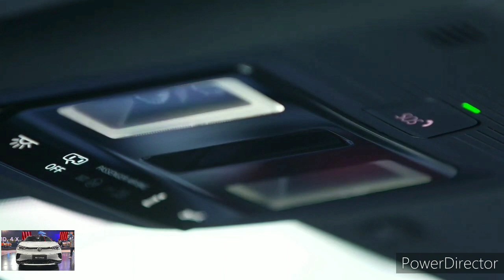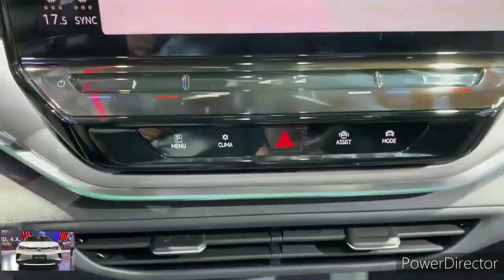2024 Volkswagen ID.4 vs 2023 Volkswagen ID.6: Comparison Test!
2023 Volkswagen ID.8 vs 2023 Volkswagen ID.6 Comparison.

Although we haven't seen any images of it yet, Volkswagen has confirmed a three-row SUV will soon launch on its electric-vehicle architecture. The family-friendly SUV will be called ID.8 and we expect it to share styling with the slightly smaller ID.6 (shown above) that was unveiled for the Chinese market. The ID.8 will be much larger than the ID.4, putting it into contention with mid-size SUVs. It will have three rows of seats and seating for up to seven riders. Rear-wheel drive will likely be standard, but a dual-motor, all-wheel-drive arrangement will probably be optional. It's currently unclear how big of a battery Volkswagen will offer here, but in China buyers of the smaller ID.6 can choose either a 58.0- or 77.0-kWh pack, with a driving range of up to 365 miles with the larger of the two. Given the popularity of three-row crossovers, VW would be wise to bring the ID.8 to market soon, and we expect to see it as a 2023 model.

The ID.8 is all-new and will be the largest of Volkswagen's ID models when it goes on sale. More information should be available closer to the SUV's on-sale date.

The Volkswagen ID.6 is one of several MEB-based Volkswagen models produced in China and currently sold solely in China, but it might change as export to Europe are reportedly under consideration.

Let's take a look at this model in an interesting review by Wheelsboy, which had an opportunity to check a top-of-the-line Prime version, in a 6-seat configuration (the base is 7-seat).

The Volkswagen ID.6 is a very similar car to the Volkswagen ID.4, just bigger. The most important difference is the length difference - 30 cm. That's enough to add the third row, but do not expect a lot of space, especially legroom in the back or even air conditioning vents. It's mostly for kids.

The Volkswagen ID.6 prices in China vary from $37,500-$52,000 depending on the version and trim, which is considerably more than in the case of ID.4: $31,000-$43,000.

Electric motor options and battery options are basically the same as in the case of ID.4 (see specs on the bottom of this post). It's also noteworthy that the ID.6 exists in two almost identical versions: ID.6 CROZZ, produced by FAW-Volkswagen and ID.6 X, produced by SAIC Volkswagen.

According to Wheelsboy, the ID.6 is a solid product, but it inherited some of the quirks of the ID. cars, like annoying capacitive touch buttons or nonintuitive infotainment system.

Inside, the overall interior fit and finish is good, but in the case of materials, there are hard plastics here and there, and in general it does not appear to be on par with some the other electric cars in the ultra-competitive Chinese EV market. Maybe the upcoming Audi Q5 e-tron version will be nicer?

The driving experience is positive, but in this regard Wheelsboy asks whether "good" is good enough, especially if Volkswagen intends to go electric on a mass scale?

2023 Tesla Model X2023 Volkswagen ID.8, 2023 Volkswagen ID.8 interior, 2023 Volkswagen ID.8 exterior, 2023 Volkswagen ID.8 usa, Volkswagen ID8, ID8, VW ID8, VW ID.8, Volkswagen ID.8volkswagen id buzz, vw id buzz, id buzz, id buzz review, vw id buzz review, volkswagen id buzz review, id. buzz, id. buzz review, vw id. buzz, vw id. buzz review, idbuzz, idbuzz review, new vw bus, vw bus review, new vw bus review, vw van, volkswagen van, new vw van, doug demuro, demuro, doug de muro2023 Volkswagen ID.8 vs 2023 Volkswagen ID.3, 2023 Volkswagen ID.8 interior, 2023 Volkswagen ID.8 exterior, 2023 Volkswagen ID.8 first drive, 2023 Volkswagen ID.3 interior, 2023 Volkswagen ID.3 exterior, 2023 Volkswagen ID.3 walkaroundid 6 crozz, id6, vw id 6 crozz, vw id6, vw id6 2022, volkswagen id6 2022, vw id6 suv, id6 volkswagen, vw id4 software 3.0, volkswagen id.6, vw id6 x, volkswagen id6 2022 new model, 2022 volkswagen id.6, volkswagen id.6 2022, volkswagen id.6 x, volkswagen id 6 2022 first look, id 4 3.0 software update, volkswagen id.6 2022 exterior, id 3 software update 3.0, id3, id 6, id 4 gtx, vw id.6, volkswagen id.6 2022 interior, 2022 vw id6, 2022 volkswagen id.6x, 2022 vw id 6Teramont X, VW Talagon, VW Teramont X, 2022 Volkswagen talagon, 2022 VW Golf 8, 2022 VW Golf 8 GTI Details, 2022 VW Golf 8 GTI interior, 2022 VW Golf 8 GTI innenraum, new 2022 VW Golf 8 GTI, Neuer 2022 VW Golf 8 GTI, 2022 VW Golf 8 GTI exterieur, 2022 VW Golf 8 GTI facelift, 2022 VW Golf 8 GTI features, 2022 VW Golf 8 GTI google search, 2022 VW Golf 8 GTI price, 2022 VW Golf 8 GTI modell, 2022 VW Golf 8 GTI usa, 2022 VW Golf 8 GTI rendered, 2022 VW Golf 8 GTI Psvw id.6 range, vw id.6 electric suv, vw id.6 x, vw id 6 7 seats, vw id 6 interior, vw id 6 marktstart, vw id 6 technische daten, vw id 6, volkswagen id.6 x, volkswagen id.6 roomzz, volkswagen id 6, vw id.6 2022, vw id.6 2023, vw id.6 world premiere, vw id.6 reveal, id.6 review, id.6 welt premiere, electric car, elektro auto, vw elektrik, vw id.6 electric